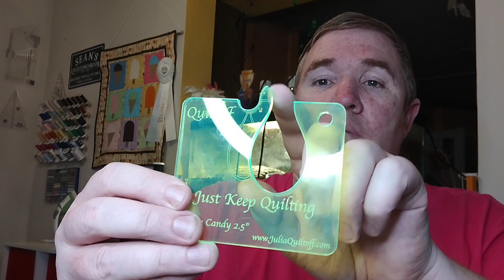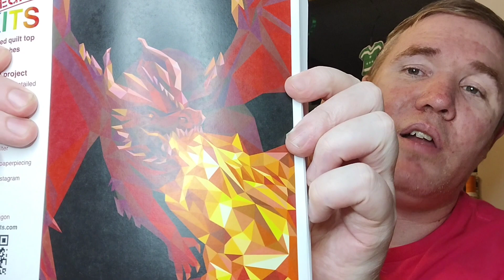Express Yourself - Episode 61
Hey mates. Welcome to my weekly podcast where i share all things quilting. I have plenty of progress to show along with finished projects and exciting announcements.

- Updates on my current Ufos /Works in Progress
- Update on weekly Lives and other events
and more

00:00 Welcome
00:21 What i'm working on
01:46 Scenes from the week/ Week in Review
03:28 Follow up to last weeks question / This Week's Question for the audience
04:18  In case you missed it
05:19 Sew Along with Stephanie
06:07 Upcoming Videos
07:21 Quilt Show Haul
11:32 Final Words / Wrap Up

Looking for a fun project where the fabric is precut? The Cotton Cuts Village Green Puzzle Mystery Quilt has started but its not too late to get in on the action.
Cotton Cuts Village Green Puzzle Mystery Quilt Sign up/Info page.

3) Sew Place Like Home (Wizard of Oz themed Sew Along)

*Channel Mentions*
 @QuiltMeetsWorld   Upcoming Live on Saturday 4th March

Also check out my friends  @HandmadebyYingwithDonna  and  @Tuckerssewingandquilting  channels as they have some really great content.

If you have a new channel and would like me to mention it on my next podcast please let me know.